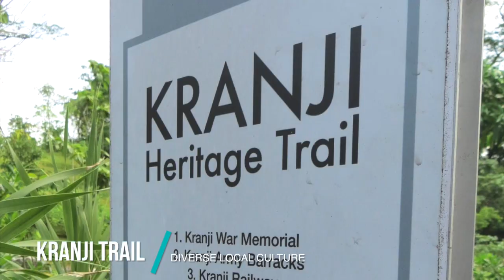Unusual things to do with kids in Singapore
Living in Singapore and looking for something to keep your busy when school is out? Check out this video for ideas.